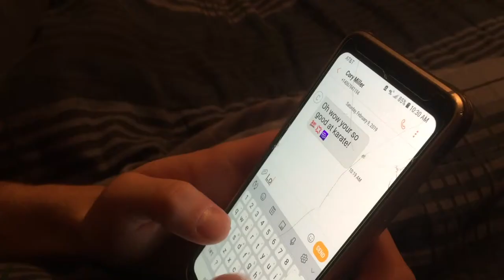Food Fight (Classic Karate Film)